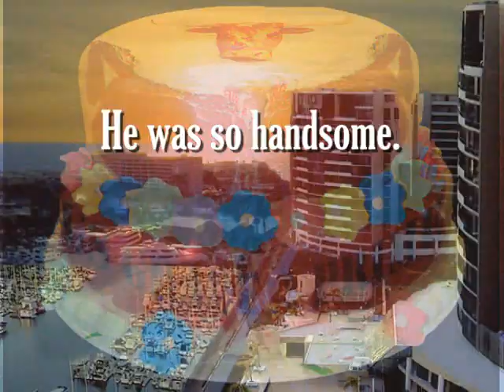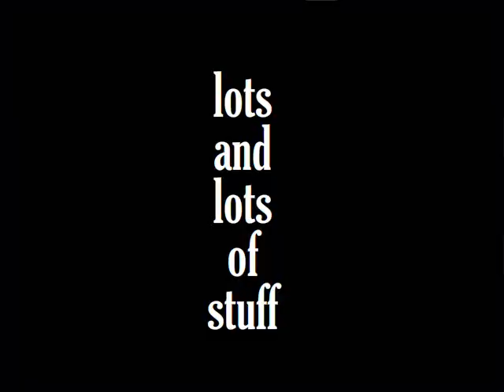What Was I Thinking Book Trailer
Did you ever have that moment in which your guy did something, or didn&rsquo;t do something, that made you realize that he was a bad boyfriend? What was that moment? What did he do? Here 58 bad boyfriend stories in the new novel What Was I Thinking?
Laugh, cry, commiserate or get angry, these stories are real, touching and sometimes shocking.
What Was I Thinking? Bad Boyfriend Stories.
Video adaptations from the book, "What Was I Thinking? 58 Bad Boyfriend Stories", edited by Barbara Davilman and Liz Dubelman. From St. Martins Press.
This story: Handsome by Bonnie Bruckheimer
Genre: Womens fiction